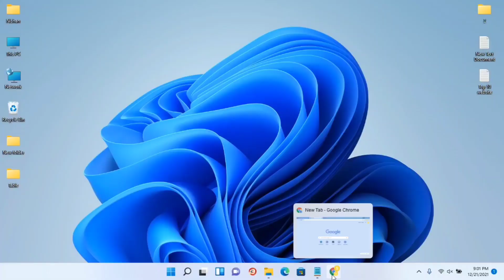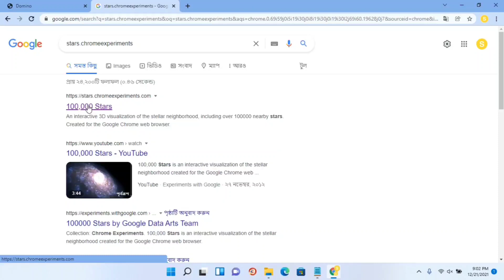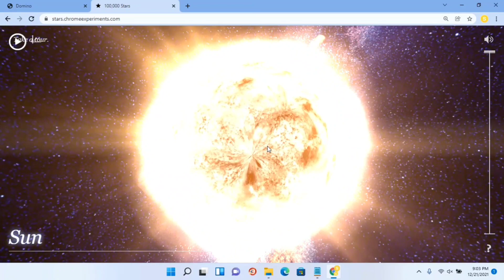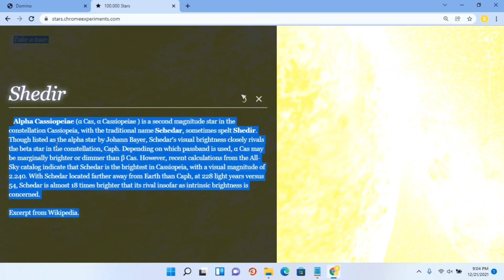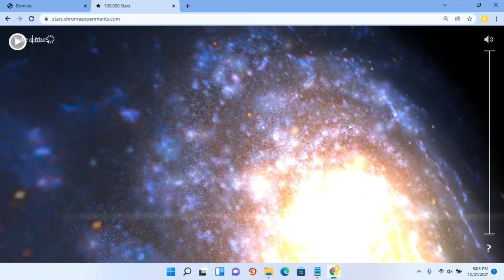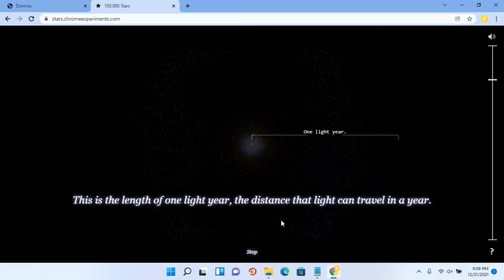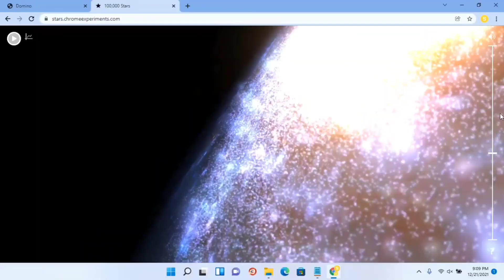মহাকাশ ভ্রমন ঘরে বসে | Make a tour in the space | Visit milky Way and galaxy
In this Video I am going to show how you can visit Space from your home using your laptop or mobile phone by using an interesting website which will provide you an amaging tour from the MilkyWay and from our Galaxy .

So if you want to know how you can perticipate in this amaging tour please watch this video fully.